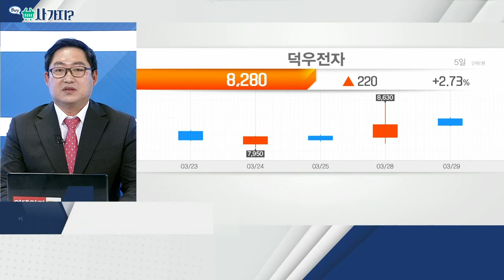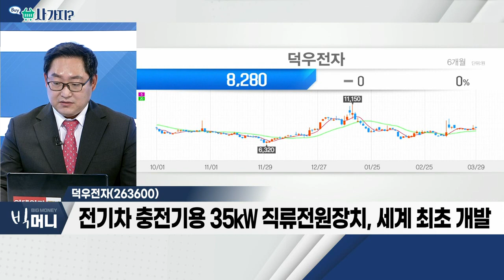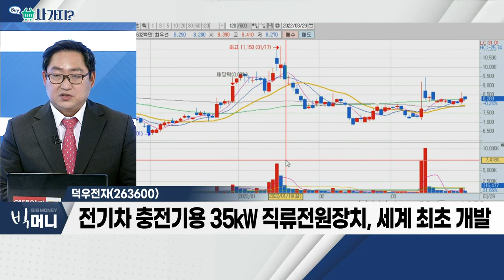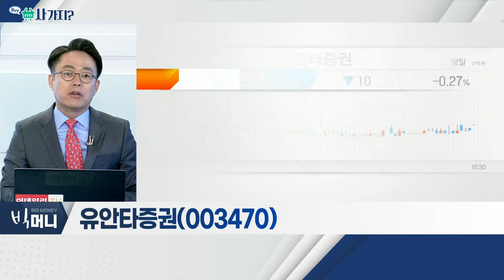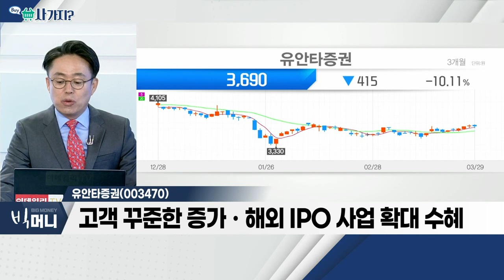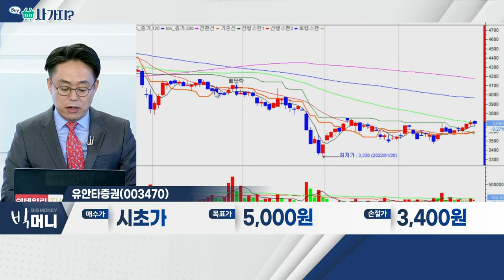덕우전자(263600), 유안타증권(003470)_사가지 (20220329)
- CCM의 소형 프레스 부품 등 생산ㆍ판매 업체
- 주요 제품: 모바일용 시티프너ㆍ브래킷 등
- 전기차 충전기용 35㎾ 직류전원장치, 세계 최초 개발

유안타증권(003470)
- 지난해 영업익 3214억 원… 전년比 162%↑
- 中 투자로 인한 올해 실적 증가 예상
- 고객 꾸준한 증가ㆍ해외 IPO 사업 확대 수혜